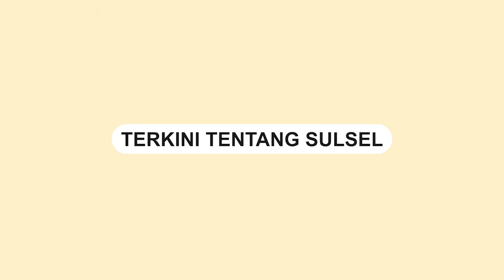Dokter yang Aniaya Anak Dibawah Umur di Makassar Ditetapkan Tersangka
Pada Senin (31/07/2023), tersangka dengan inisial MA dihadirkan dalam konferensi pers.

Konferensi pers digelar di aula Mappaodang Polrestabes Makassar.

Selain mendatangi Tempat Kejadian Perkara (TKP), kepolisian juga melakukan pemeriksaan mendalam terhadap saksi-saksi yang relevan dengan kasus tersebut.

Selain itu, pemeriksaan visum et repertum juga telah dilakukan untuk mendukung proses penyelidikan.

Tersangka MA dijerat dengan pasal 80 ayat 1 UU 35 tahun 2014 tentang Perlindungan Anak.

Atas perbuatannya, tersangka dihadapi ancaman hukuman penjara selama 3,6 tahun.
Video terkini dan terbaru..